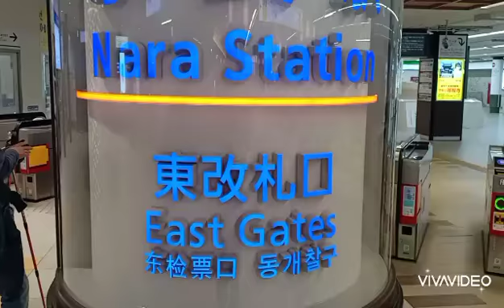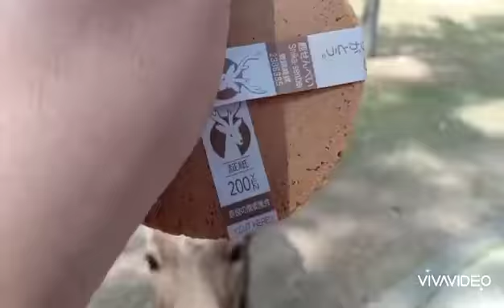Nara Park Deer and Cherry Blossoms (Sakura) 2021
Meeting the hungry and playful deers the second time.